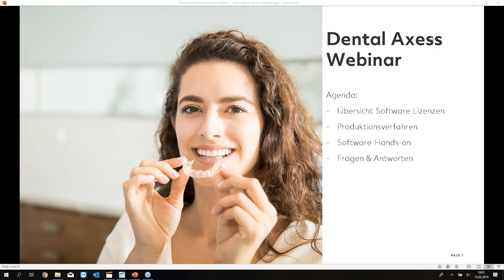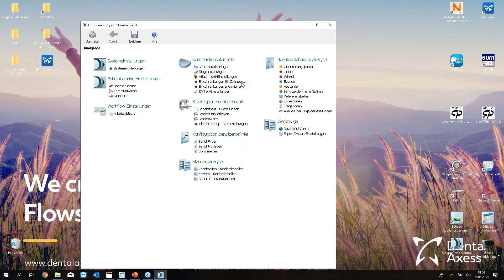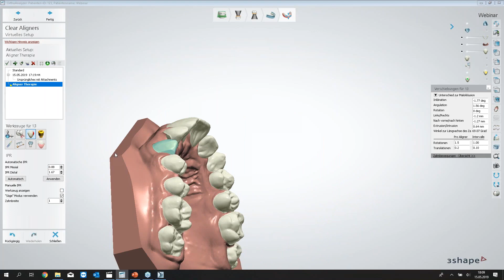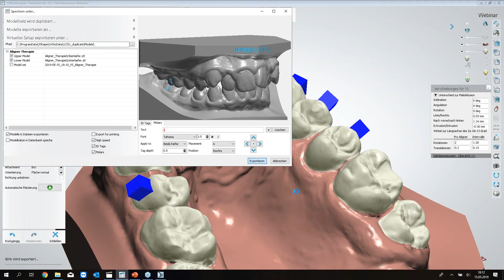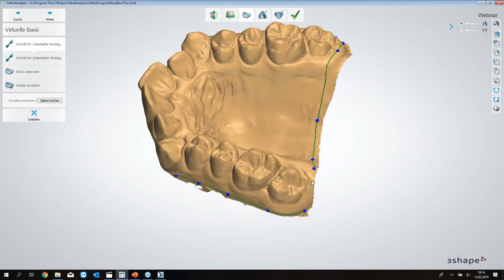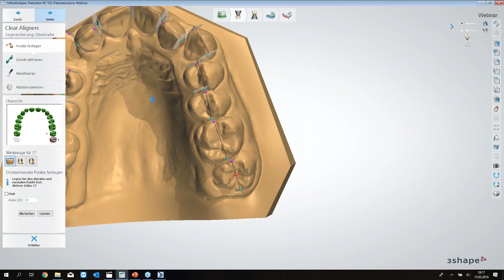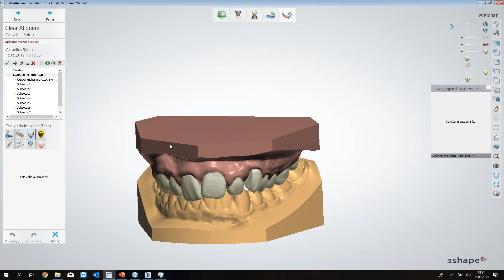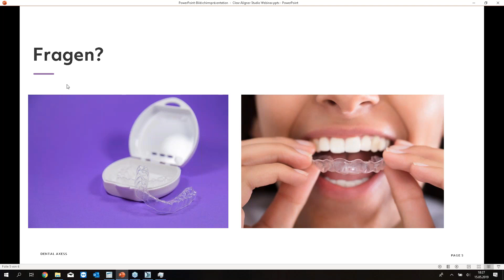Webinar: Clear Aligner Studio Software (German)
Clear Aligners haben kieferorthopädische Behandlungen revolutioniert und der Trend ist nach wie vor steigend. Wie Sie Clear Aligners mit einem digitalen Arbeitsablauf sehr profitabel selber herstellen können, erfahren Sie in diesem Dental Axess Webinar.